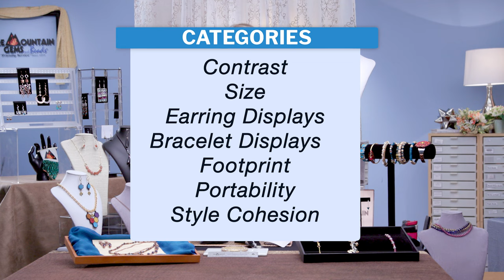All About Jewelry Displays | Learn How to Sell Your Jewelry With The Right Displays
Learn the key factors to consider when selecting displays for your jewelry designs. Whether you're selling jewelry online or at craft fairs, the right displays help boost sales and your brand.

00:00 - Intro
01:05 - What are Display Contrasts?
04:48 - What's the Proper Display Size?
07:16 - About Earring Displays
10:45 - About Bracelet Displays
14:38 - What is Display Footprint?
16:47 - Choosing Display Portability
21:00 - Display Style Cohesion

🔴Want a FREE catalog?

Socialize with us here!